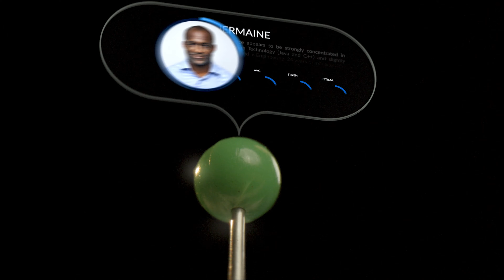Beeline Direct Sourcing